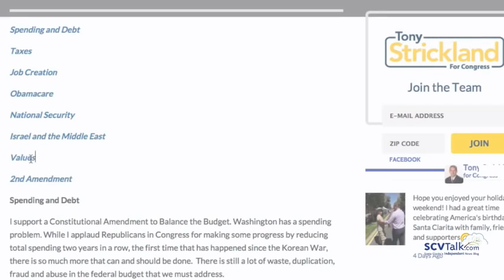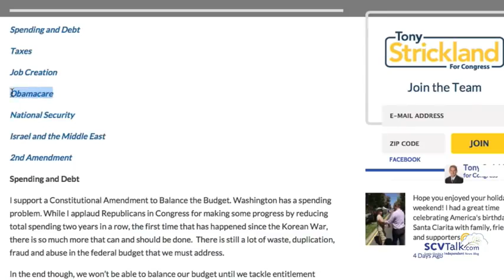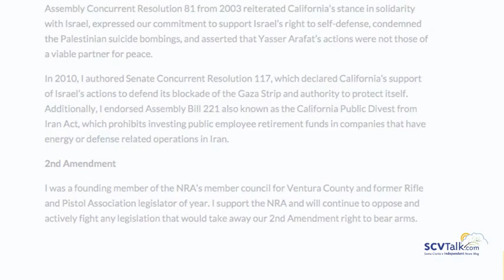Tony Strickland Flip Flopping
In anticipation of an unusual Republican vs. Republican November election, Tony Strickland's campaign deleted references to hot-button issues such as Obamacare, abortion and gay marriage from its website. We show you exactly what they removed.